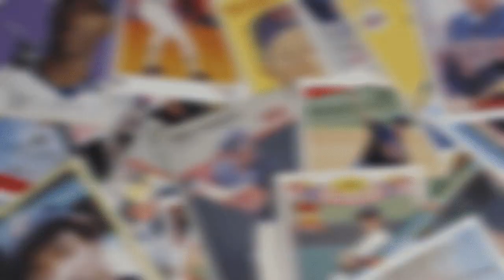Joe Ryan, Drew Strotman and Simeon Woods Richardson Highlights | Minnesota Twins Recap 9/14/21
All three of the big arms the Minnesota Twins acquired at the trade deadline pitched today: Joe Ryan, Drew Strotman and Simeon Woods Richardson. Here are highlights of their outings as well as Jose Miranda's 27th home run of the season.